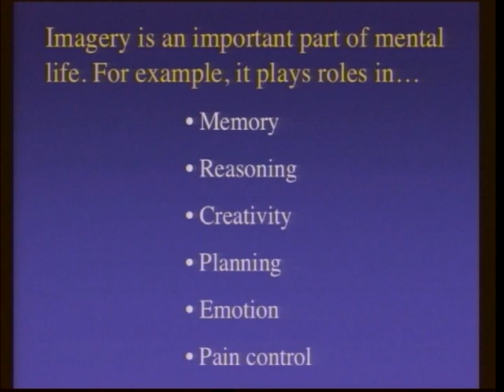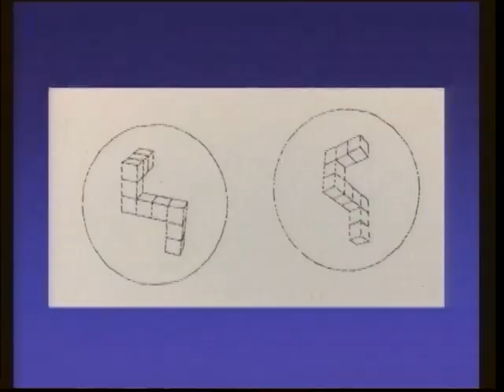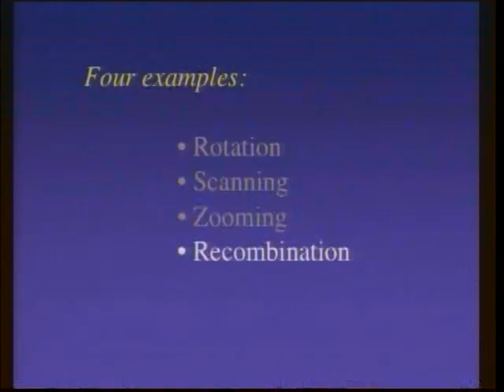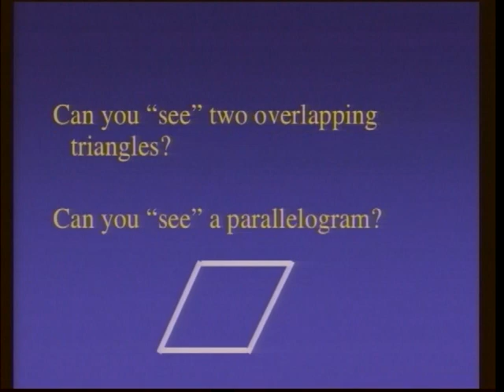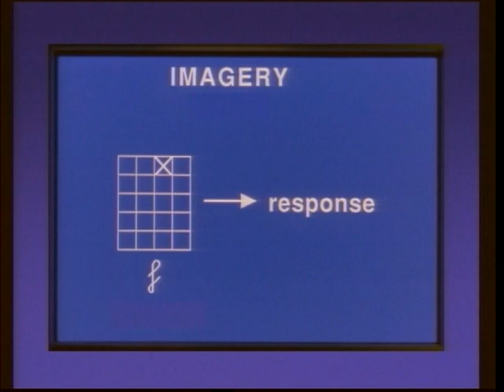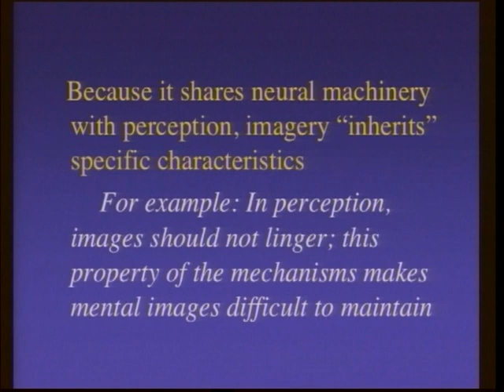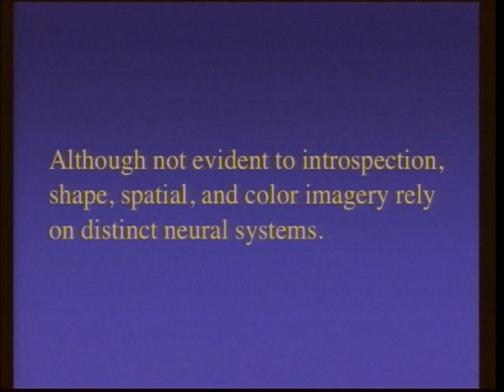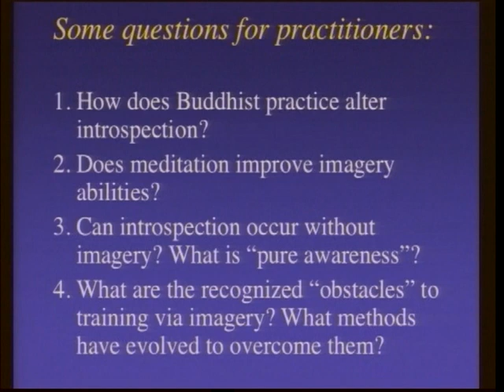ML11 | Session 2 | Mental Imagery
From its inception Buddhism has probed the nature of mind, using the mind itself as its instrument of investigation, especially with the aid of refined meditation methods. For the past millennium, Tibetan Buddhists have pursued this investigation in monastic universities with rigor and exacting scholarship. Until now, science has been skeptical of this course of investigation because of its subjectivity — the use of the mind to investigate itself. Today, however, especially with the development of new technology, the biobehavioral sciences (neuroscience, cognitive science, psychology, biomedicine) are in the process of extending their methods in search of ever-bolder approaches to studying the workings of the human mind. This Dialogue will consist of three sessions that address empirical findings about three aspects of mind that have been addressed by both Buddhism and biobehavioral science: attention and cognitive control, emotion, and mental imagery.

Location: Cambridge, Massachusetts

Participants: Tenzin Gyatso, the 14th Dalai Lama; Ajahn Amaro; Marlene Behrmann; Jonathan Cohen; Richard J. Davidson; Georges Dreyfus; John Duncan; R. Adam Engle; Daniel Gilbert; Anne Harrington; Thupten Jinpa; Jerome Kagan; Daniel Kahneman; Nancy Kanwisher; Stephen M. Kosslyn; Dacher Keltner; Eric Lander; David E. Meyer; Matthieu Ricard; Daniel Reisberg; Evan Thompson; Phillip A. Sharp; Anne Treisman; Charles M. Vest; B. Alan Wallace; Arthur Zajonc

Presented by the Mind & Life Institute

Video footage courtesy of Conference Recording Services